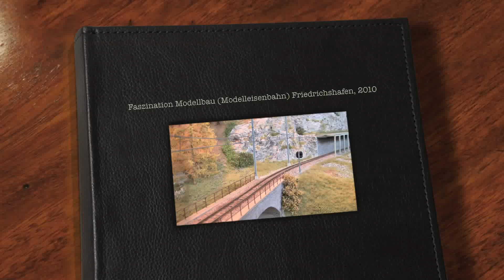Wunderschöne Modelleisenbahn- Ausstellungs-Anlagen / amazing exhibition train layouts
Impressionen von der Faszination Modellbau in Friedrichshafen. Die Ausstellung war im Oktober 2010 und der Ausschnitt zeigt Dioramen und Modelleisenbahn-Anlagen in verschiedenen Spurweiten. Es sind Anlagen von Bemo, Märklin, Fleischmann und auch einige tolle Club-Anlagen. Es kommt die RhB, SBB, DB und andereBahngesellschaften zu Zug.

Impressions from a model train exhibition in germany with many great train layouts. With different Layouts from DB, SBB, RHB in different gauches.